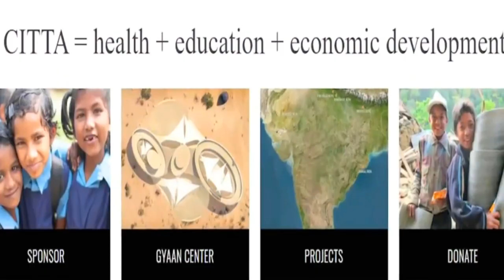Rajasthan's Rajkumari Ratnavati - Technology - Ye School Bina AC Ka Thanda Rehta Hai - FactTechz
Topic to Video - Rajasthan's Rajkumari Ratnavati - Technology - Ye School Bina AC Ka Thanda Rehta Hai - FactTechz
Hello Everyone !
Welcome to My IndiaYouTube Channl popularly known as MyIndia You Tube Channel, Here you will find Educational videos on almost evrey topic that is cool and useful for you |

A school was built in Rajasthan, in which there is no such inside, yet it remains cool and normal, the name of the school is Rajkumari Ratnavati Girls School.

Owner & Host |Reseatch | Script | Voice_Over: Asremin Ali Khan

Video Editor: Asremin Ali Khan

Hope to see you again and again..

0:10 Introductionl
0:10. Video start
0:40 video fact
0:60 video interesting